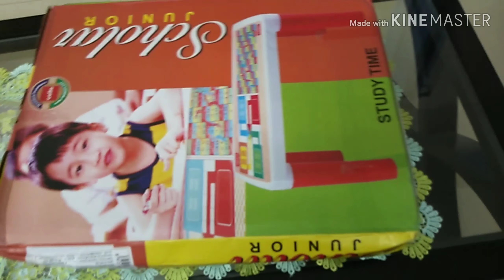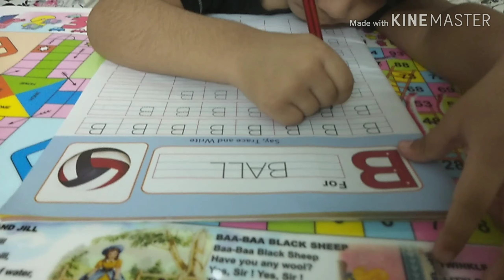Viaan unboxing bed study table || best bed study table for kids || viaansaga